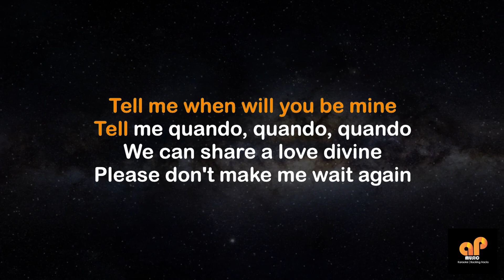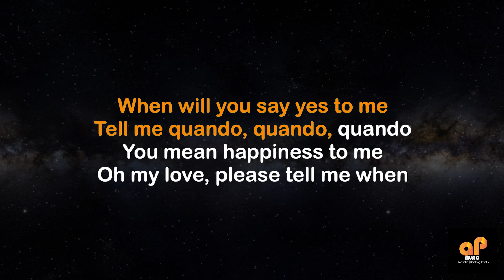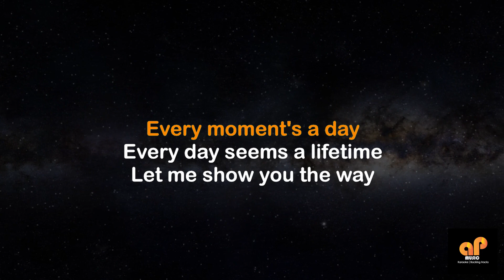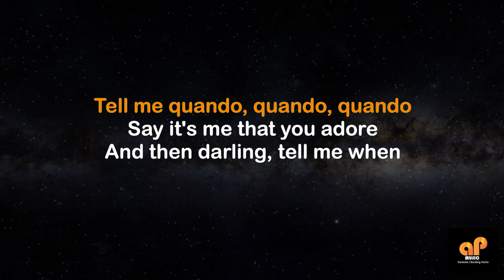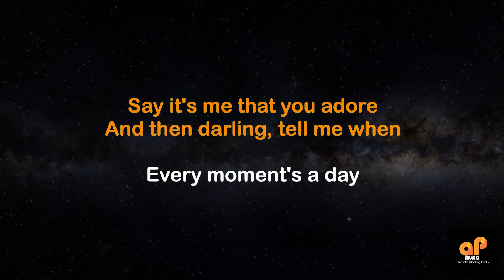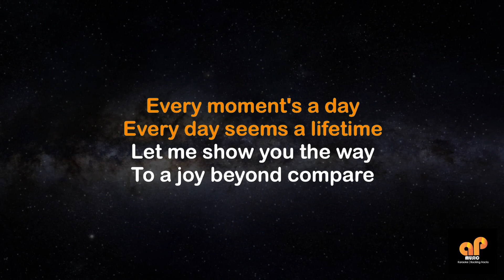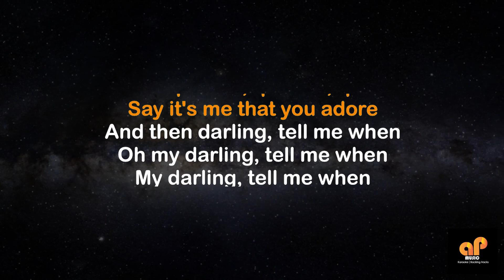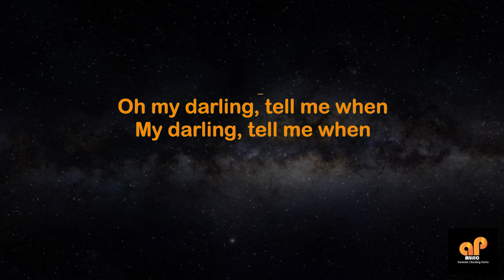QUANDO QUANDO QUANDO - Engelbert Humperdinck (FEMALE KEY HQ KARAOKE VERSION)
This song is in the key of ( F  )

APMusic